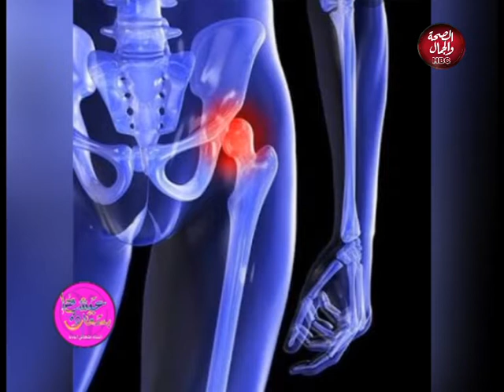عيشها بسعادة | السمنة والآم المفاصل في زمن الكورونا